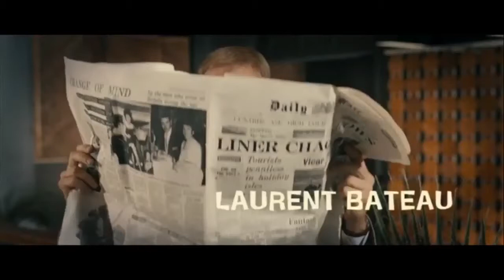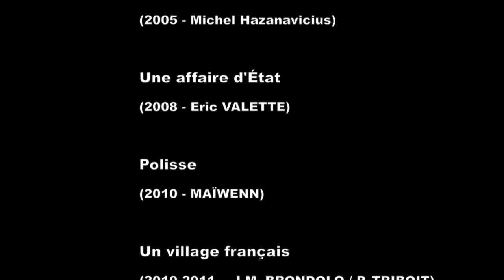Bande Démo Laurent Bateau